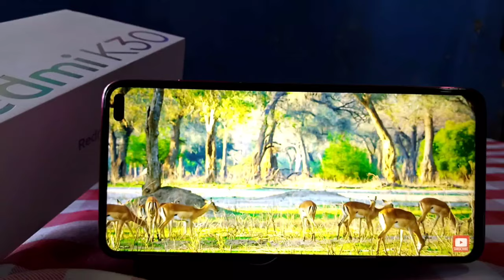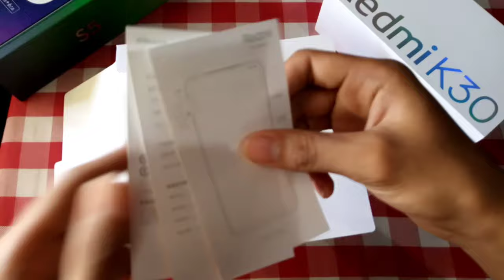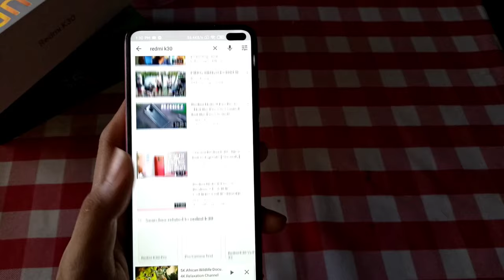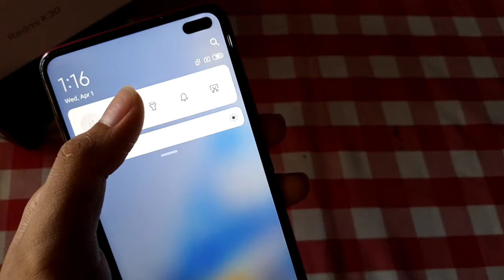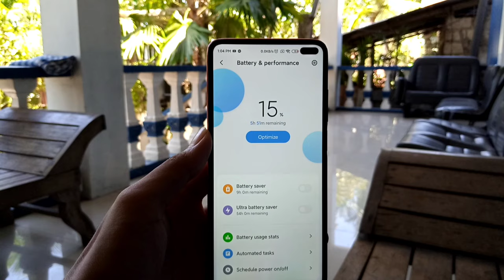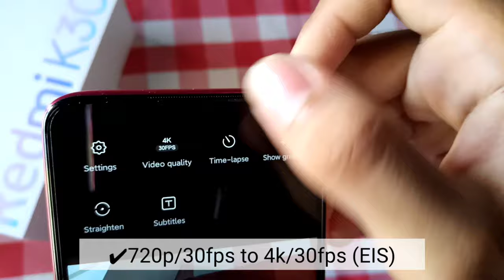REDMI K30 - Unboxing and Full review ( TAGALOG)